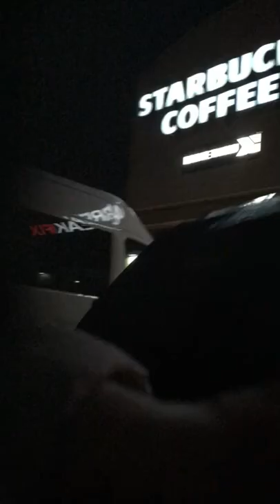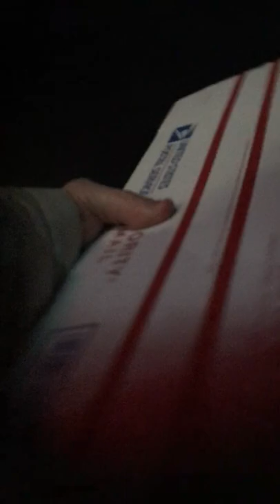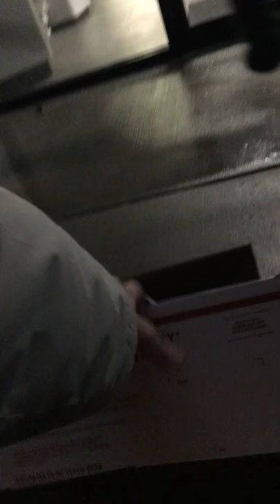ART for BARISTAS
My parting gifts to Blue Springs baristas.